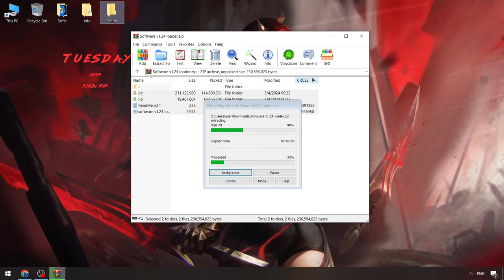Best Free Blox Fruits Executor x Roblox [NEW 2024] | Blox Fruits Cheats Menu